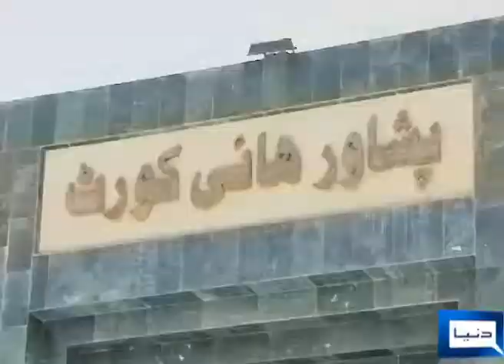pending cases in phc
pending case in peshawar high court